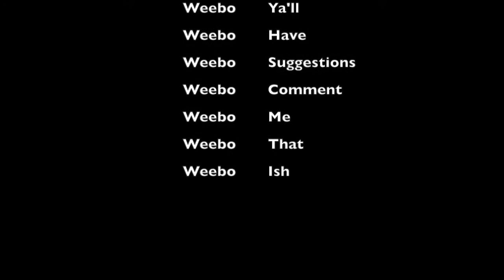The Shortcomings of Female Fashion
So we all wear clothes and a significant portion of my demographic is girls. So this video should probably be relatable... I hope. Anyway, enjoy this list of 4 things wrong with women's fashion.